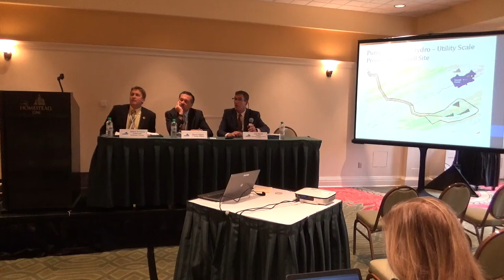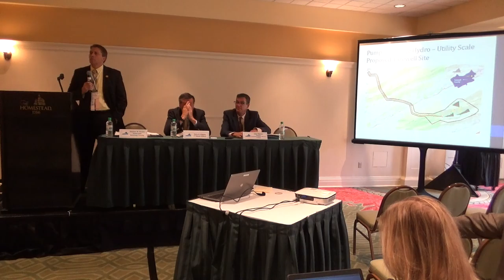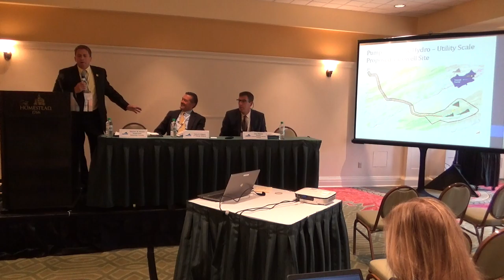Advances in Renewable Energy | Breakout Session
ADVANCES IN RENEWABLE ENERGY | Mount Vernon

Moderator and Speaker: The Honorable Stephen W. Bowen, Supervisor, Nottoway County

Speakers: The Honorable Terry G. Kilgore, 1st House District; John Warren, Director, Department of Mines, Minerals and Energy Delegate Terry Kilgore and DMME Director John Warren will discuss recent developments in renewable energy in Virginia and what local governments can expect in the future. Topics will include solar energy, wind energy, biofuels and pumped hydroelectric storage.